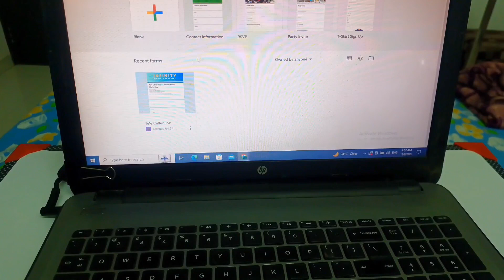Didn't Sleep 32 Hrs | 3 Task Per Day Challenge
Habibi Humse Milo Kabhibhi